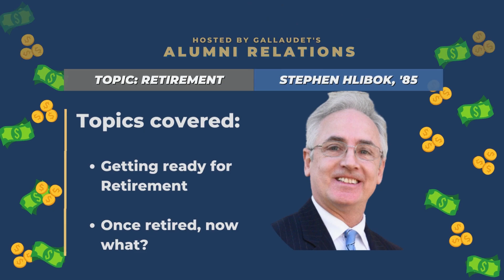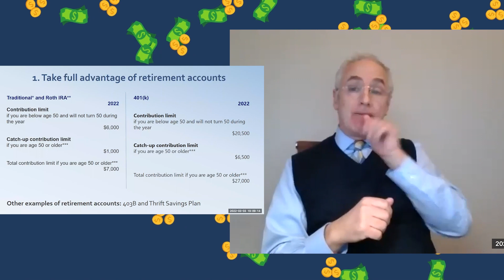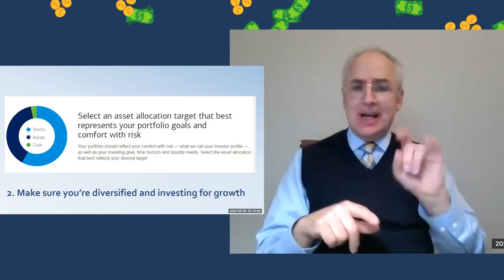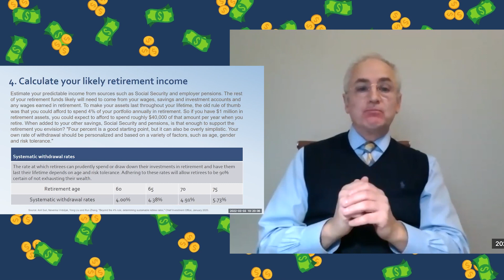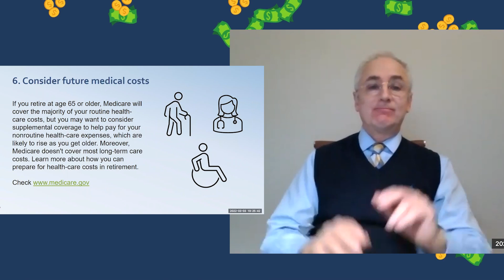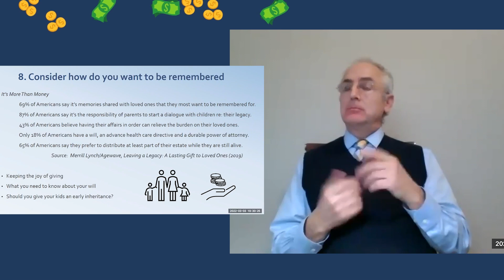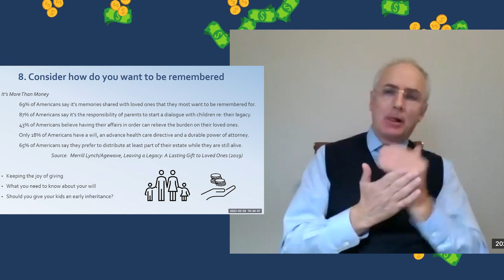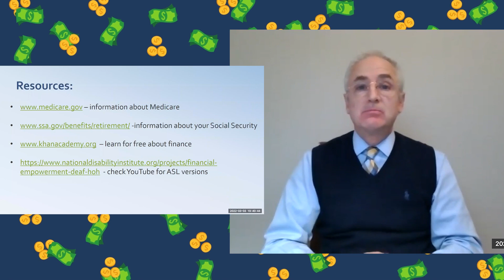Financial Health: Retirement Stage with Stephen Hlibok, '85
We were pleased to host the final installment to our three-part "Financial Health" webinar series on Thursday, March 3, 2021 from 7-8 p.m. ET.

Alumnus and financial advisor, Stephen Hlibok, '85, spoke on the retirement stage of personal finances. This included: preparing for retirement and what t to do after you are once retired. Stephen also took several questions from the audience at the end. Enjoy!

 Each webinar in the series represents a different stage and was presented by a different alumnus.